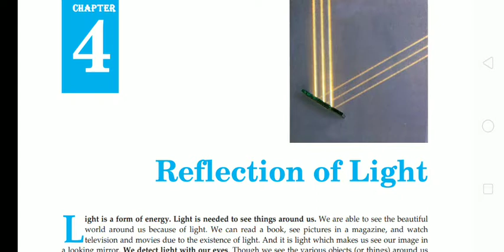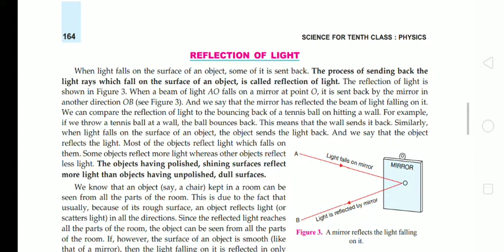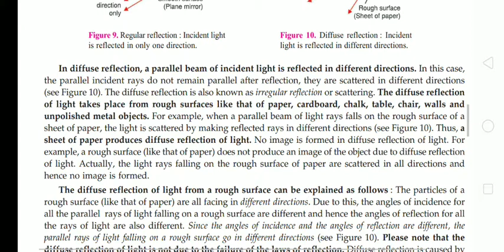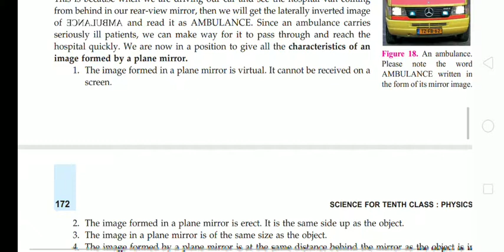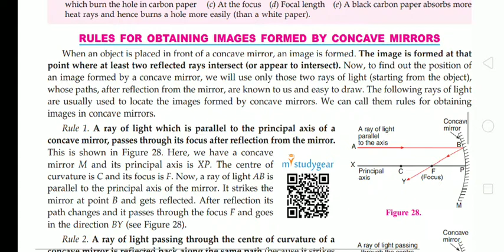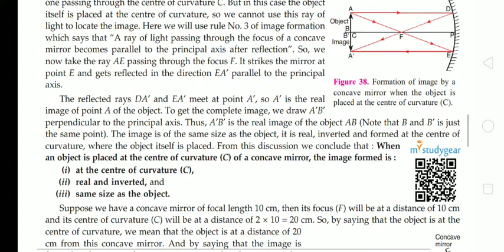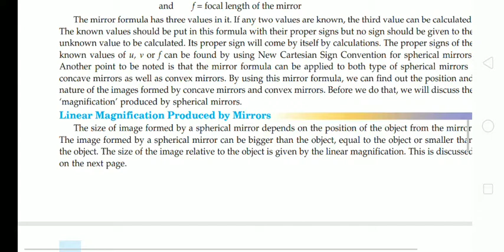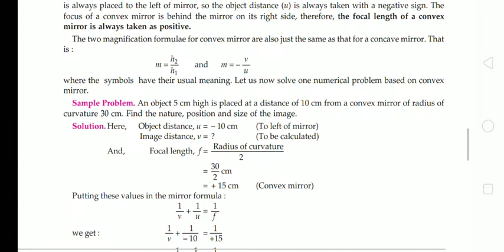Reflection of Light, Physics -10